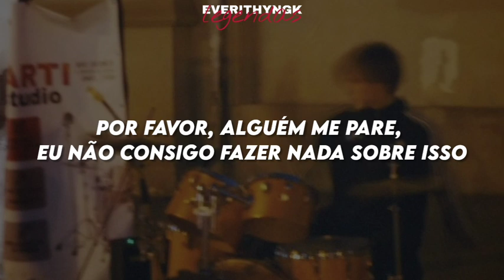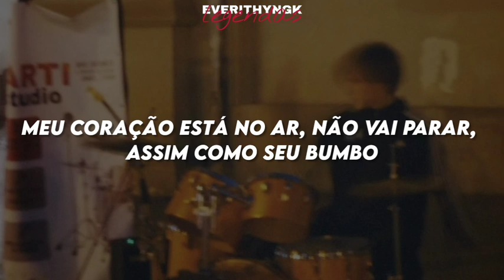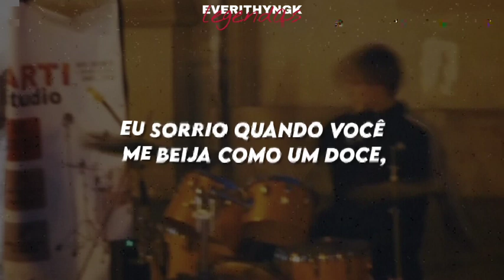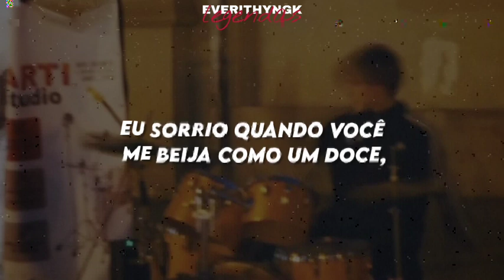[PT/BR] Apink- Drummer boy (legendado/tradução)